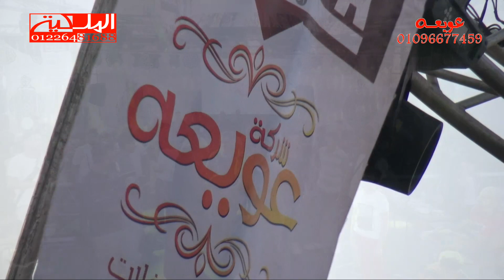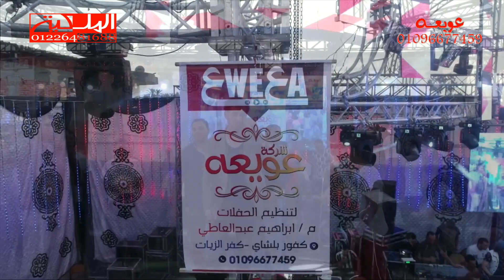النزهى وعبدالسلام بلشكل الجديد فرحة فاروق الدرديرى عبقرينو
شركة الملكية لتنظيم الحفلات
لخدمات الليزر والفيديو
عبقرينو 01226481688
عبقرينو
عبقرينو زين
محمد عبد السلام
محمد اوشا
حسام حسن
يارا محمد
فيفى محمد
السيد حسن
طارق شئلشه